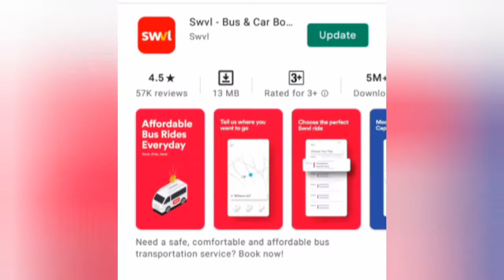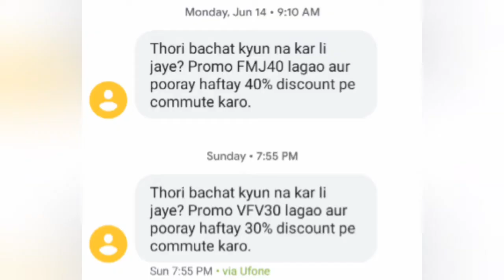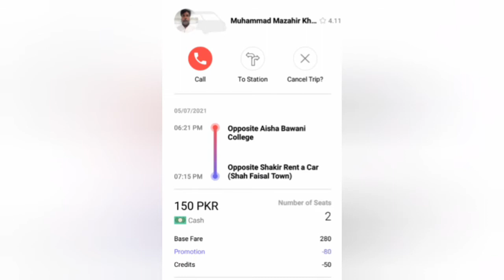SWVL /// My Experience About SWVL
HOPE YOU WILL LIKE MY VIDEOS

thanks 😊